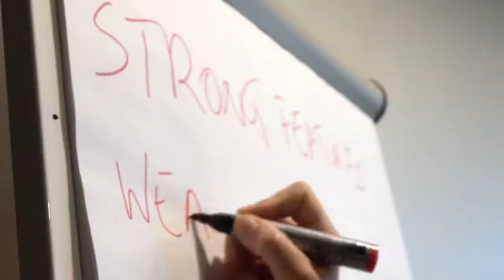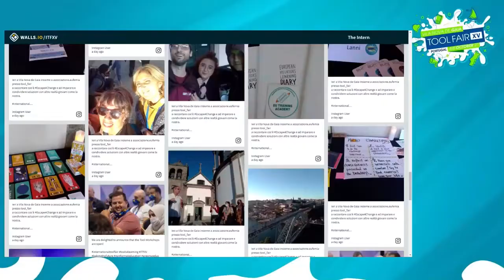Salto Tool Fair Marseille 2022